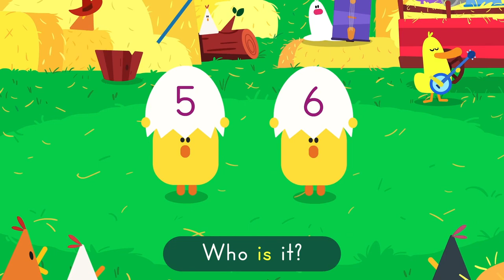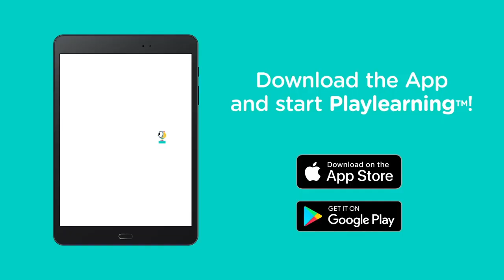NUMBERS SONG 🎵 Learn the Numbers in English | Lingokids